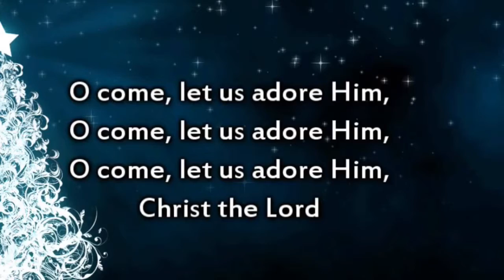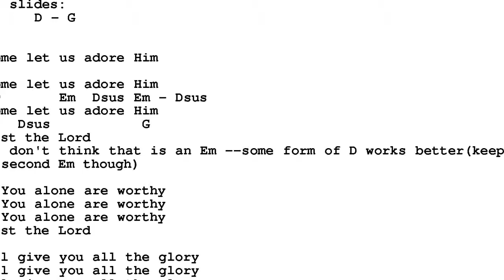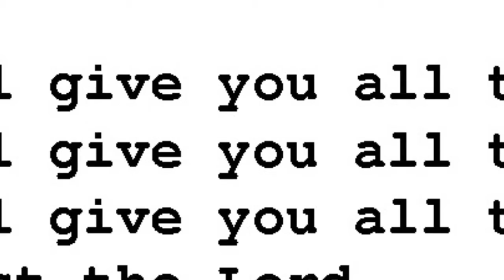I come let us Adore Him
By Shane and Shane